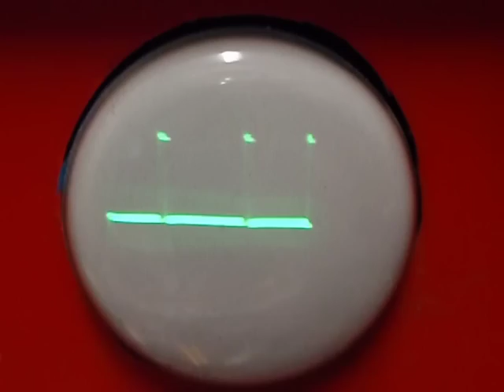PWM - pulzně šířková modulace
PWM - pulzně šířková modulace (Pulse Width Modulation)
s obvodem UC3843 zobrazená na osciloskopu